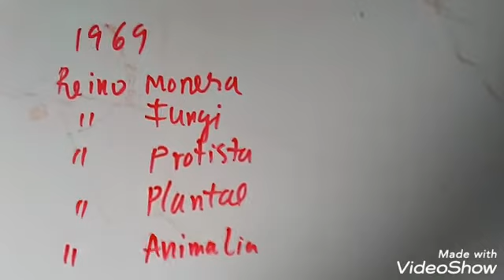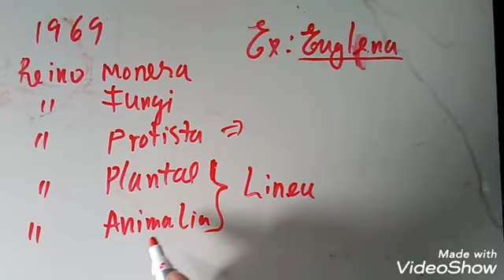Classificação dos Organismos Vivos em Reinos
Bem vindo ao estudo dos reinos dos organismos vivos
Como recomendação,  esperamos que veja os vídeos até ao fim para melhor apreender

=Bactérias
=Sua origem
Características Gerais
=Quanto a nutrição
=Quanto ao tipo de célula
=Quanto a organização Celular